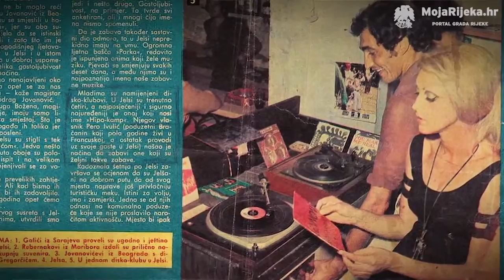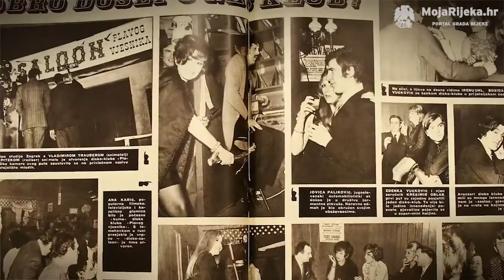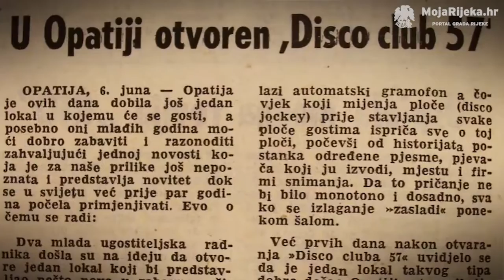MojaRijeka.hr - "Pola stoljeća diska" - Art kino Croatia